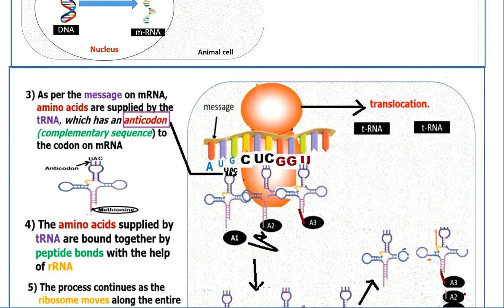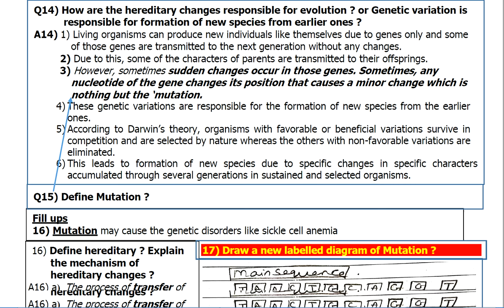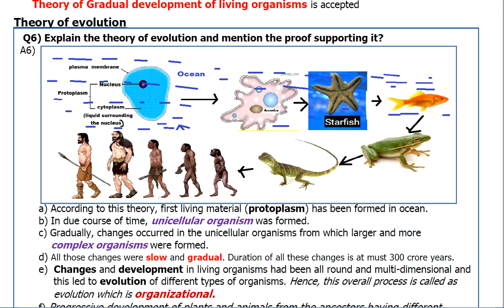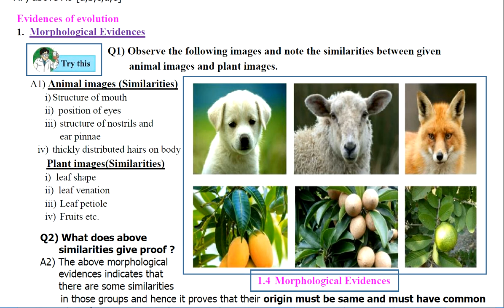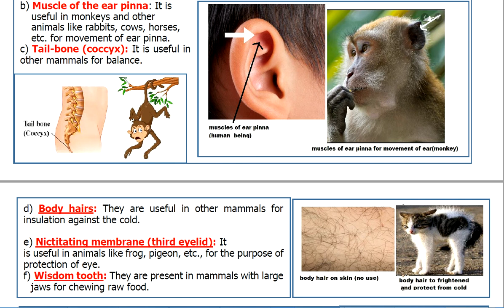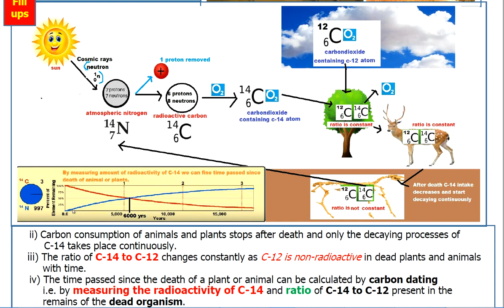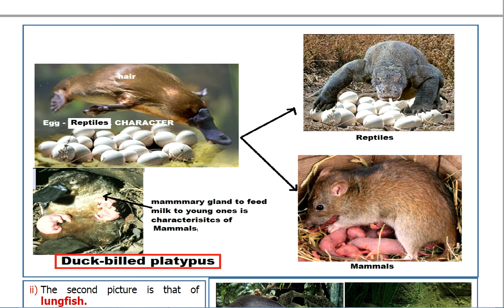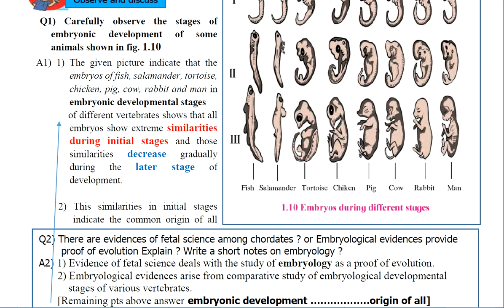heredity part2 textbook format full notes including activity maharashtra board ssc new pattern 2020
textbook format notes maharashtra board syallabus new pattern 2020